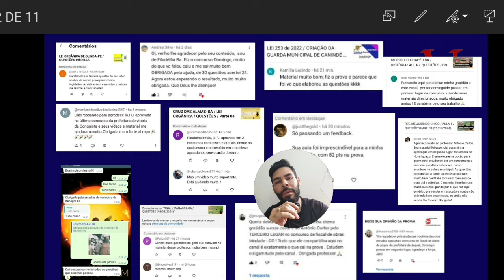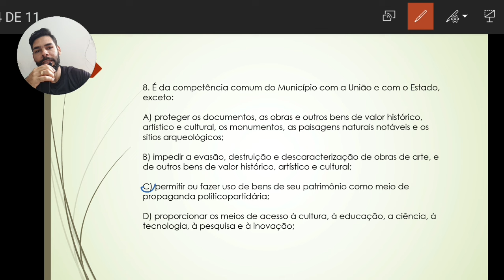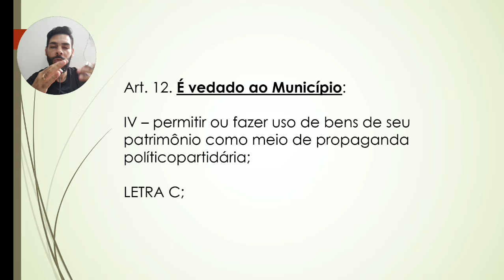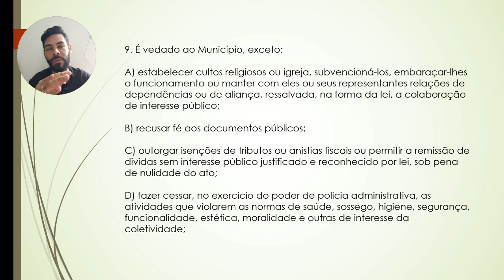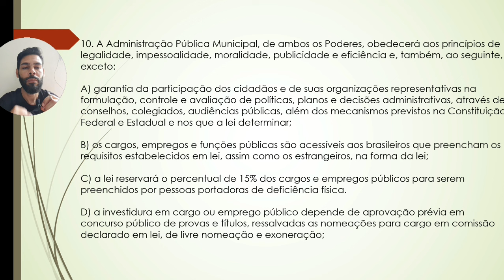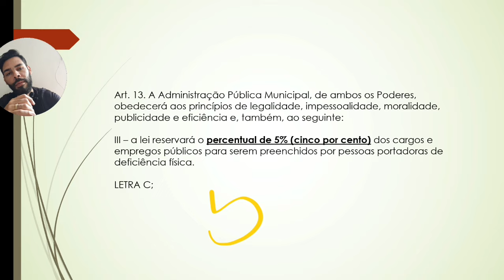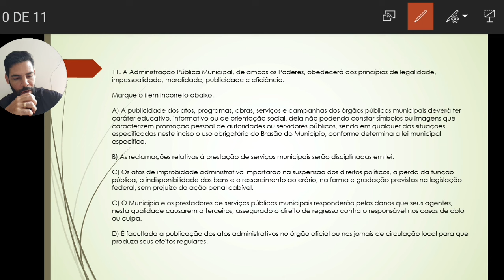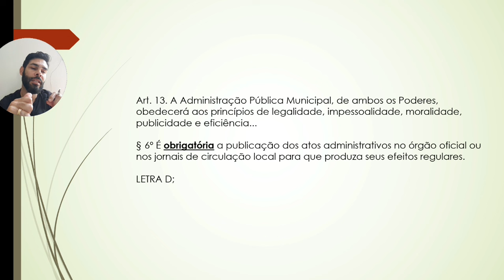CÂMARA DE JUAZEIRO-BA / LEI ORGÂNICA DE FORMA FÁCIL (29/07/2024)